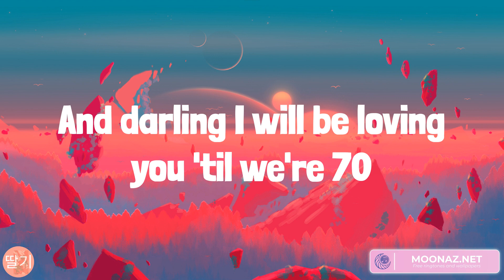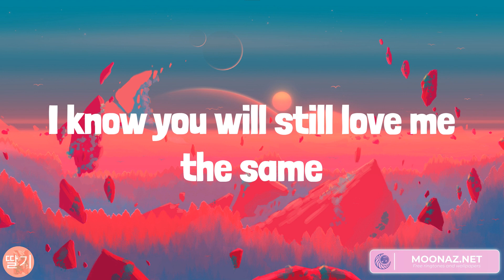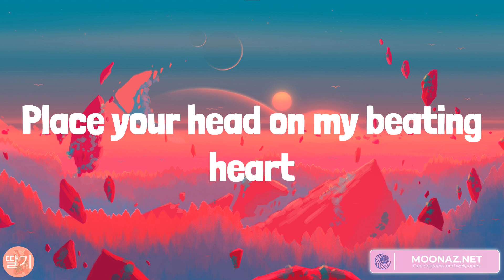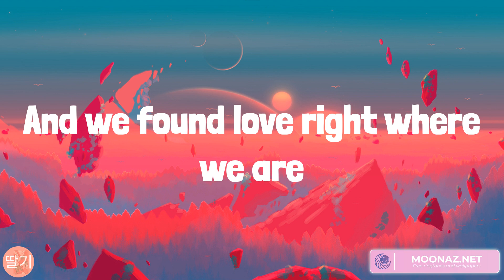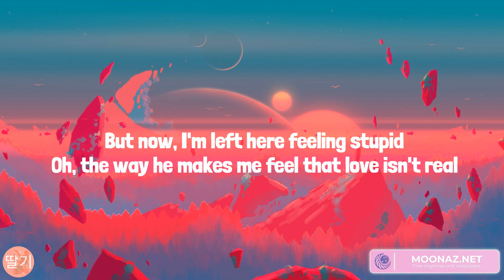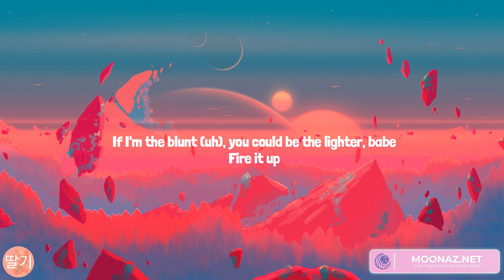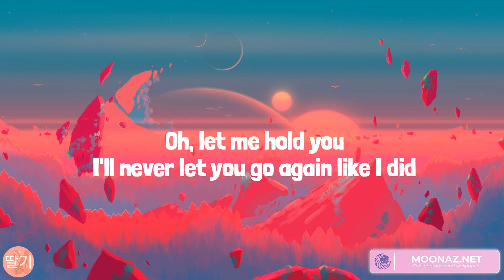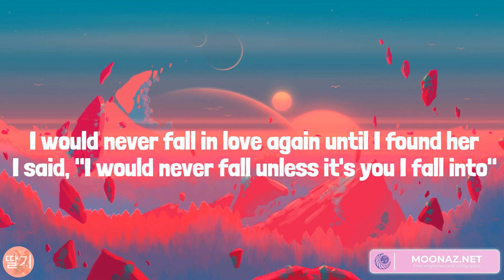Thinking out Loud, Cupid, Sure Thing, Until I Found You (Lyrics)